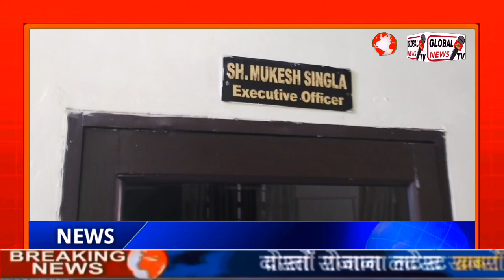ਖਨੌਰੀ ਦਾ ਸਟੇਡੀਅਮ ਬਣਿਆ ਨਗਰ ਪੰਚਾਇਤ ਲਈ ਕੂੜੇ ਦਾ ਡੰਪ ਬੱਚਿਆਂ ਨੇ ਕੀ ਕਿਹਾ ਸੁਣੋ